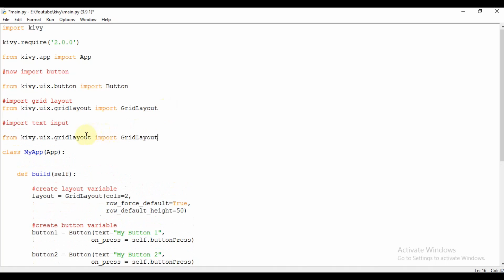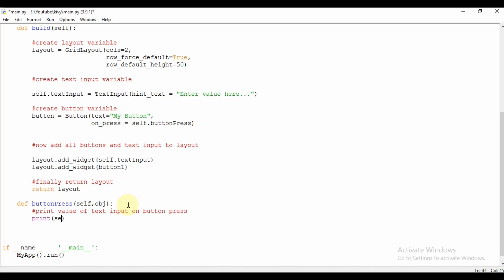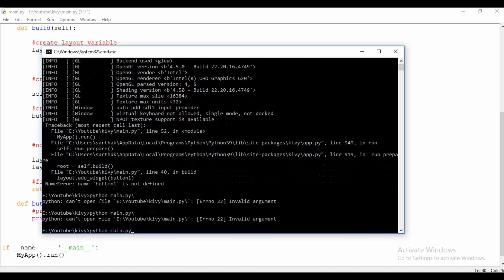Kivy Text Input | Kivy Tutorial For Beginner | Kivy 2.0.0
In this video I will show you how to make text input in kivy.

At the end of this video you will understand how to make text input and print text input data on button click.